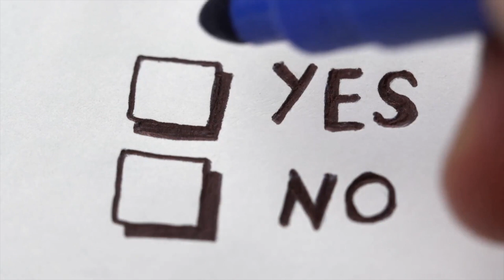Environment, Occupational Safety & Quality Services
A Guide to Environment, Occupational Safety & Quality Services